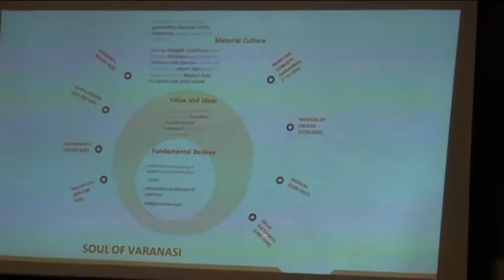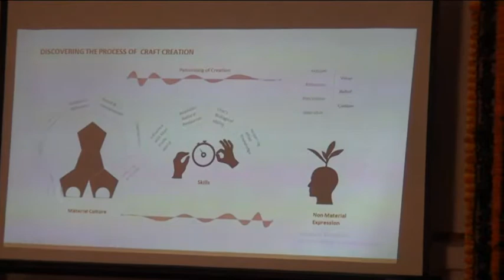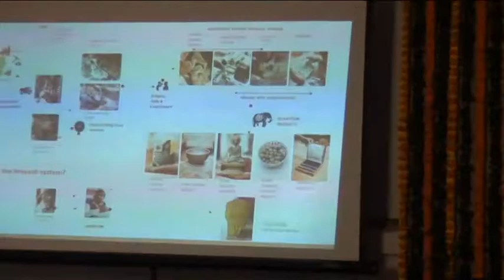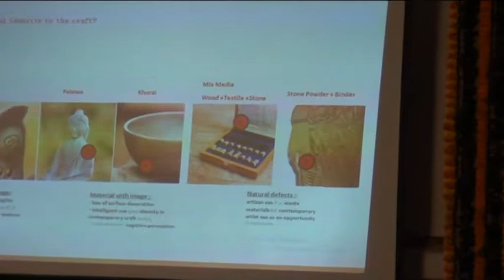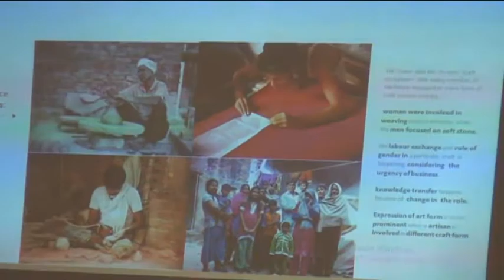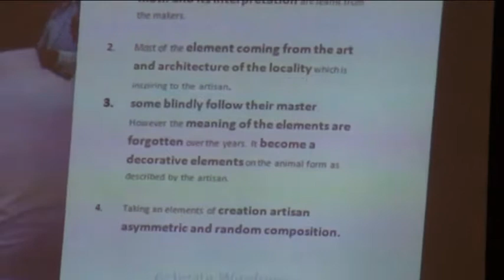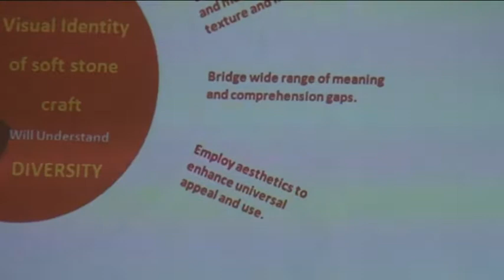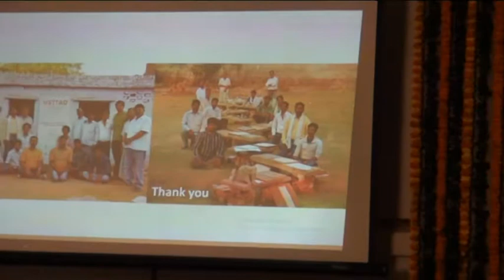ISR - Bharat Vikas Award ceremony & National Seminar on 19th November 2017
Bharat Vikas Award ceremony was held on 19th November 2017. A National Seminar was also held on the same day.